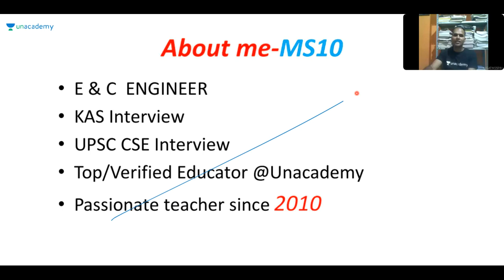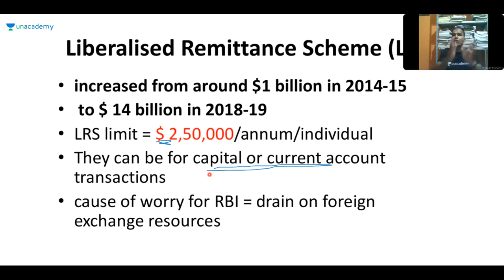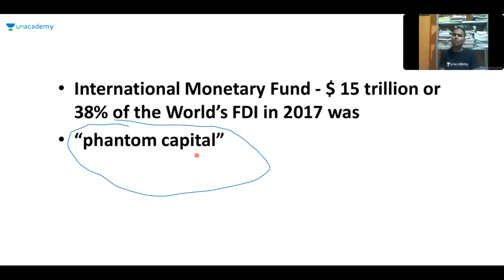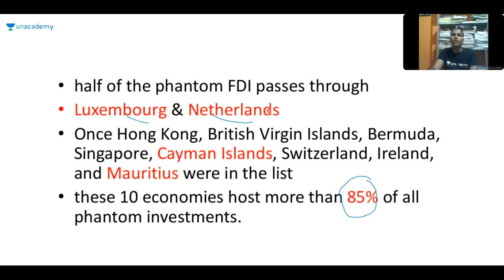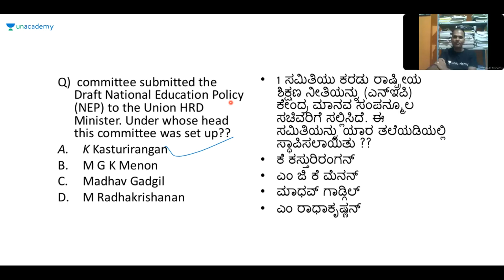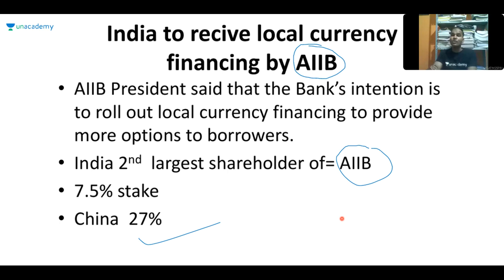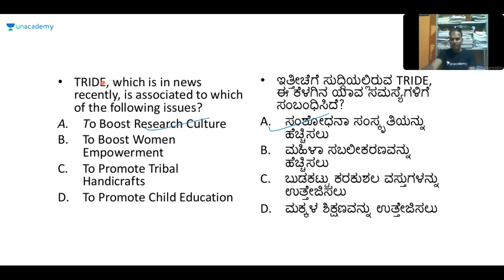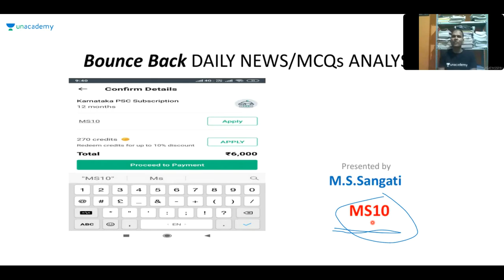Current Affairs with MCQs | KPSC / SDA / FDA / PSI / KAS | Mallapa Sangati